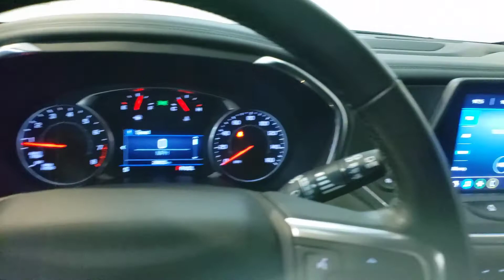2020 Chevrolet Blazer- Used Car For Sale - Parma, Ohio